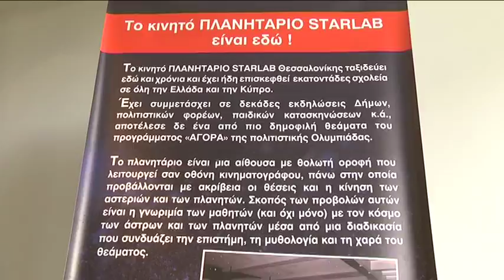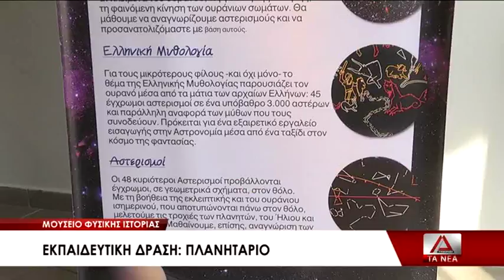16 TO KINHTO PLANHTARIO STARLAB EPISTREFEI STO MOYSEIO FYSIKHS ISTORIAS ALEXPOLHS